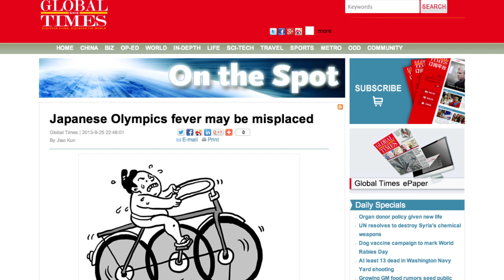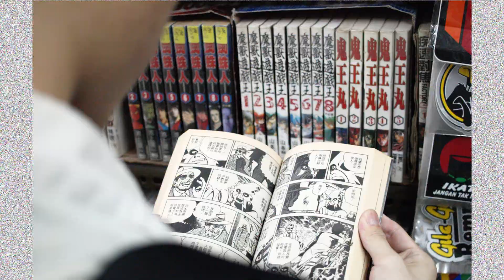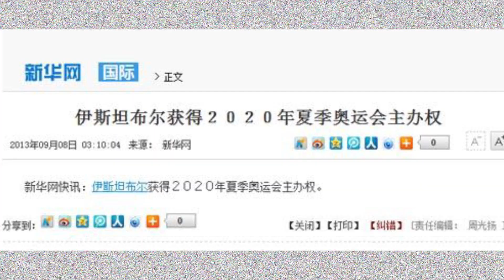2020 Tokyo Olympics a HUGE Mistake | China Uncensored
The 2020 Tokyo Olympics are HUGE Mistake! Thankfully, China's state-run media the Global Times has taken it upon itself to release several editorials criticizing Japan for celebrating their Olympic victory and warning them of the troubles it will bring. All without the slightest trace of irony, too.